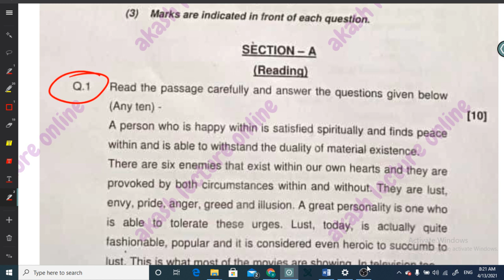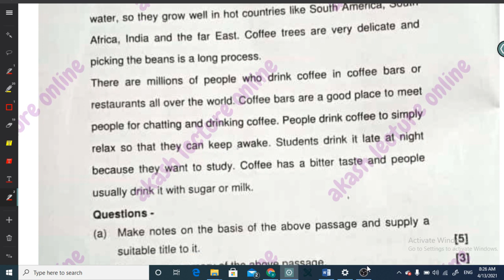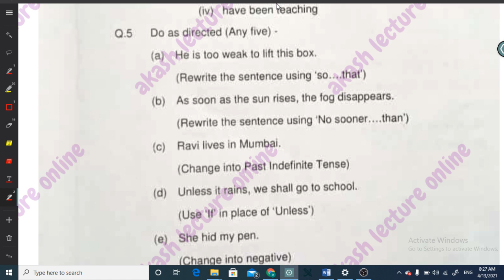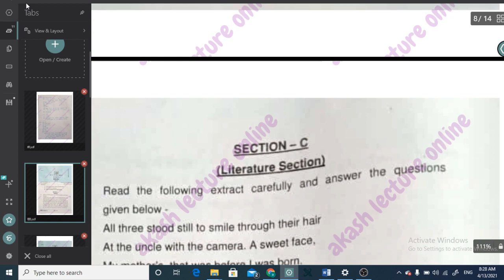MP BOARD ENGLISH PAPER CLASS 11 FULL SOLUTIONS PDF DOWNLOAD । ENGLISH PAPER CLASS 11 SET c